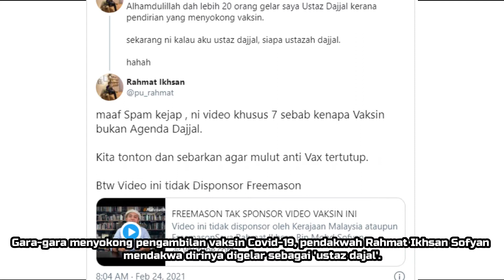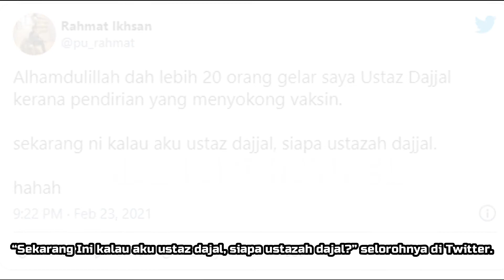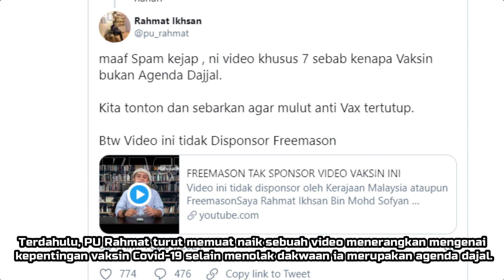BIADAP!!!! PU RAHMAT DI GELAR USTAZ DAJJAL GARA GARA INI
Gara-gara menyokong pengambilan vaksin Covid-19, pendakwah Rahmat Ikhsan Sofyan mendakwa dirinya digelar sebagai 'ustaz dajal'.

Jelas PU Rahmat, setakat ini terdapat lebih 20 individu menggelarnya 'ustaz dajal' dek kerana pendirian menyokong pengambilan vaksin bagi mencegah jangkitan Covid-19.

“Alhamdulillah dah lebih 20 orang gelar saya Ustaz Dajal kerana pendirian yang menyokong vaksin.